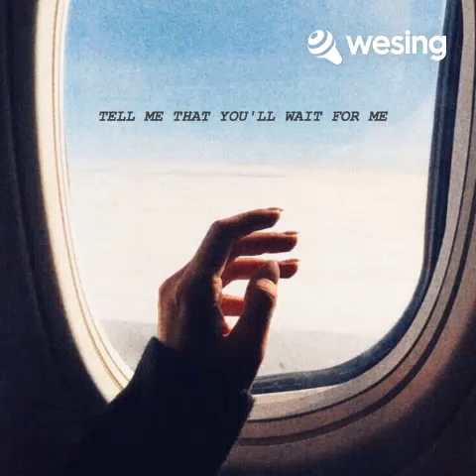Leaving On A Jet Plane cover by purplehaze